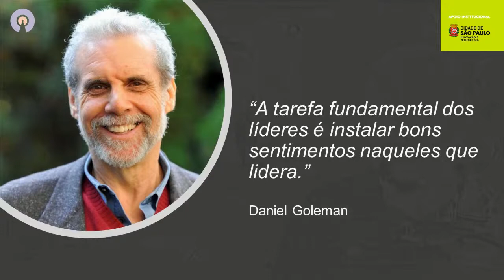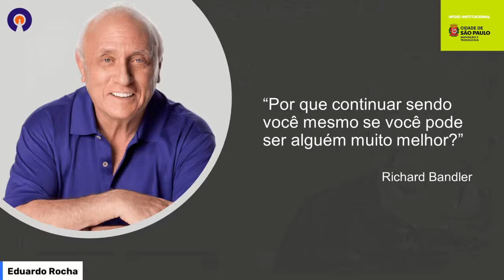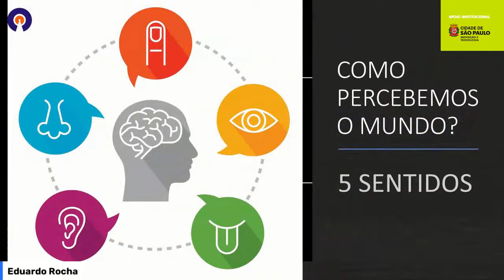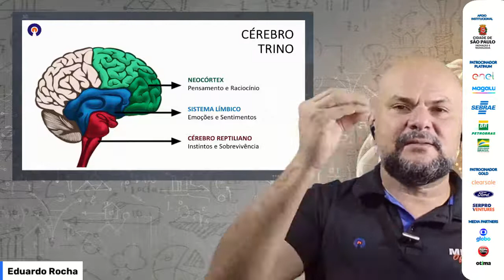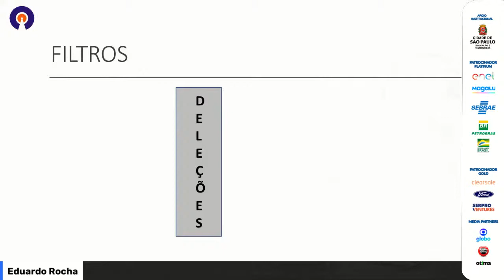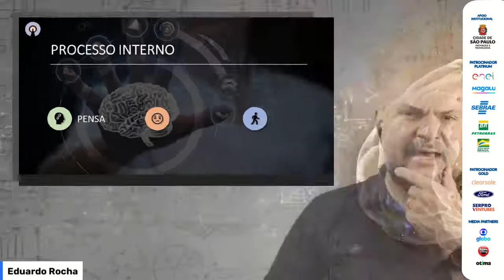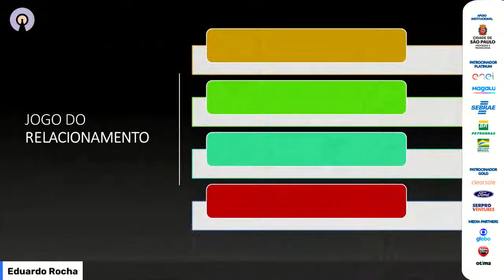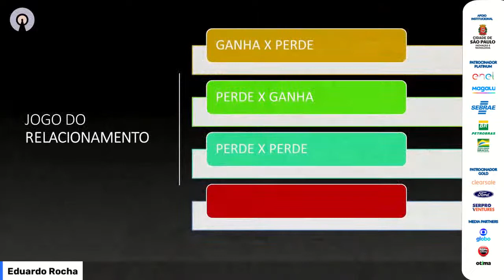Como desenvolver Inteligência Emocional com a PNL - Palco: Living Better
"CPDigitalSP CPDE CPLatam - Campus Party Digital 2021
Palco: Living Better
Data: 24/07/2021
Horário: 18:00 às 18:55

Título: Como desenvolver Inteligência Emocional com a PNL
Nos dias atuais vem crescendo a necessidade do desenvolvimento de um novo olhar sobre os problemas do dia a dia. Milhares de pessoas em todo mundo se viram em uma situação de instabilidade emocional, gerando processos de estresse crônico, fadiga e ansiedade generalizada, além rupturas nas relações afetivas.
Aprender Inteligência Emocional na prática tornou-se o melhor caminho para o enfrentamento dessas questões por meio do levantamento de novas habilidades cognitivas e sociais

Palestrante(s):
Eduardo Rocha
Eduardo Rocha é têm mais de 20 anos de experiência em NEUROLINGUÍSTICA e NEUROCIÊNCIA aplicada a INTELIGÊNCIA EMOCIONAL. Já realizou mais de 500 palestras na área, têm em seu currículo a condução de 190 turmas de PNL, com mais de 50 mil alunos formados em diversos países. Trainer Internacional Licenciado pela The Society of NLP.